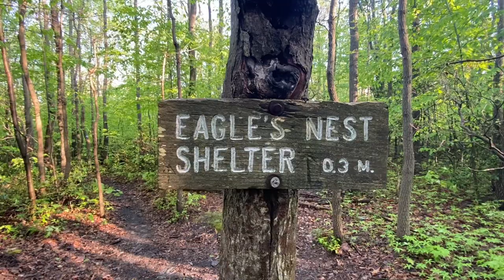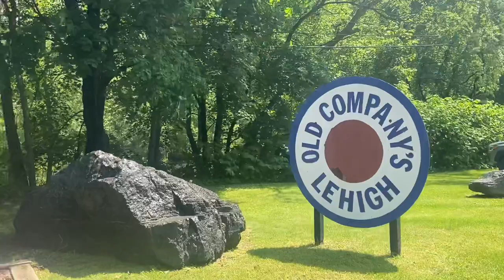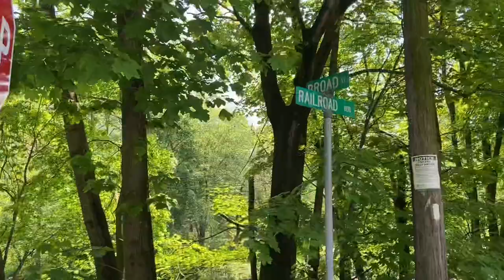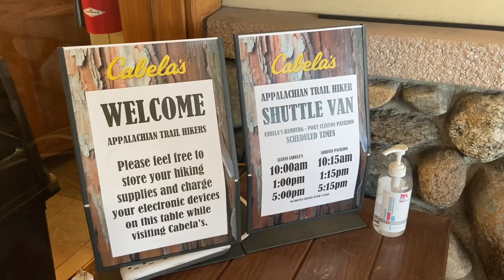Appalachian Trail Day 96 | amazing candy shop and new shoes 👟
Song: Jarico

❄️ SNOW EXPLORES ❄️

✨Interested in working together or supporting this channel?✨

Thank you for your support and Happy trails😊